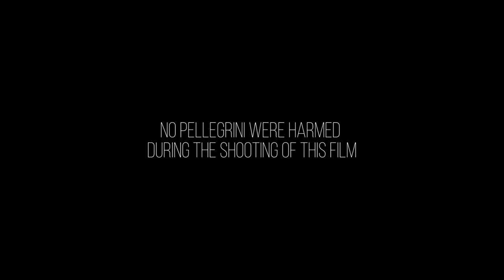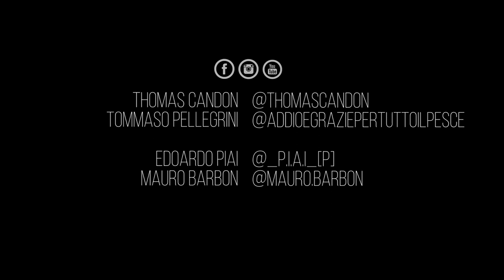Can She Excuse My Wrongs - John Dowland | Candon - Pellegrini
One october day
around 5:30 pm
near Rovaniemi, Lapland
in a disused warehouse of Santa Claus

Can she excuse my wrongs by John Dowland from
"The First booke of Songes or Ayres"
printed by Peter Short in 1597: